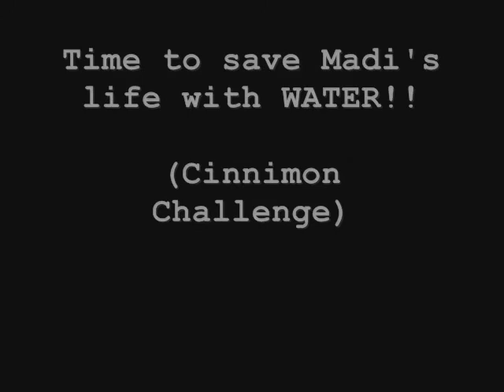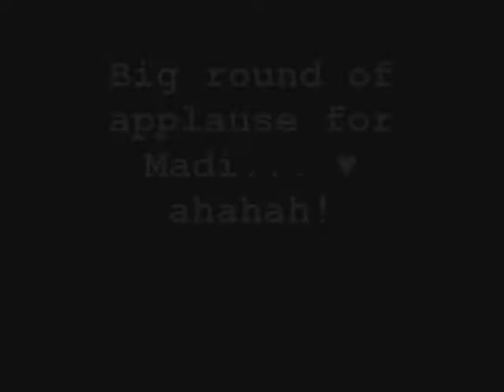MSS- Science Lecture on Water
Madi, Sadie, Shianne
A crazy science lecture about Water On Earth.